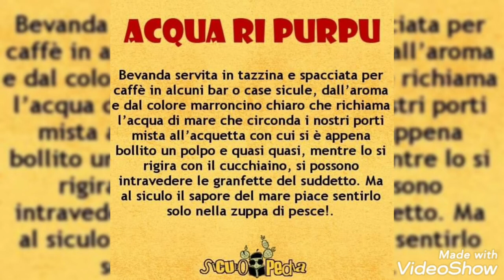Arista di maiale e contorno di patate.